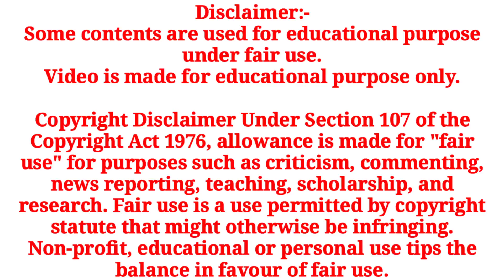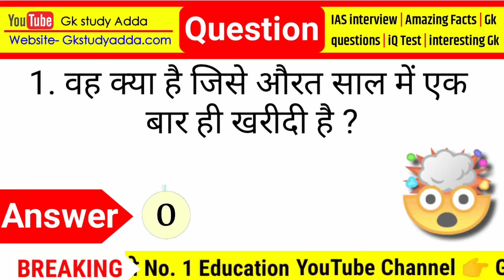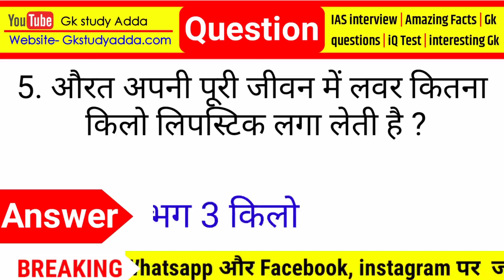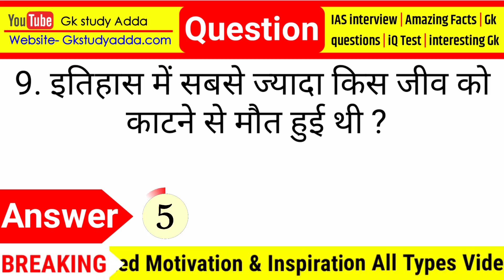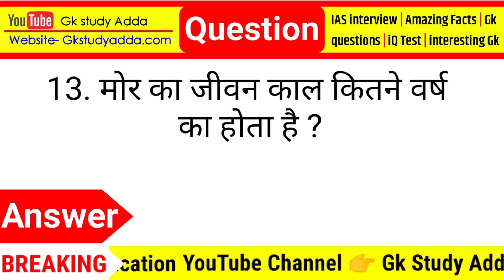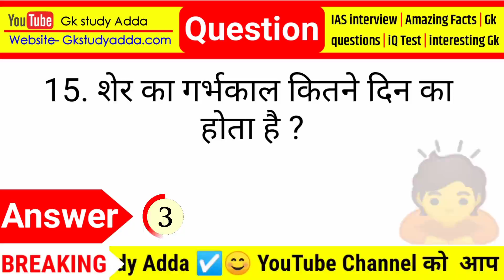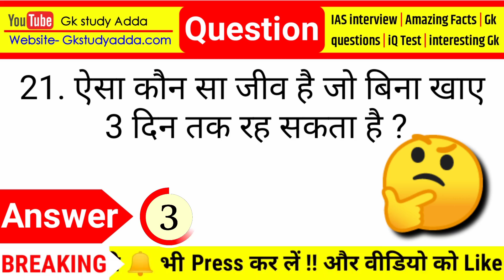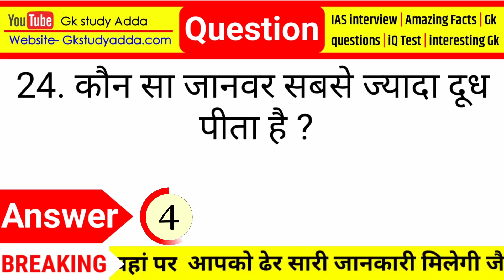Most Brilliant Answers Of UPSC, IPS, IAS, Interview Questions सवाल आपके और जवाब हमारे | Part_40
I am Jyoti Singh welcome to our youtube chennal 😘😘

About This Video:- Aaj ki is Video Me batauga 30 majedar swal jo apko bahut pasand aayenge 😊😊

gk question
gk tricks
Important general knowledge
Gk Question